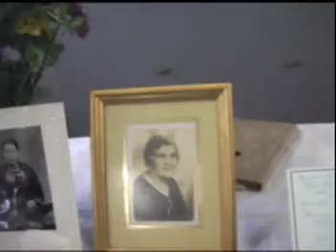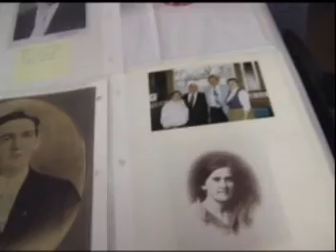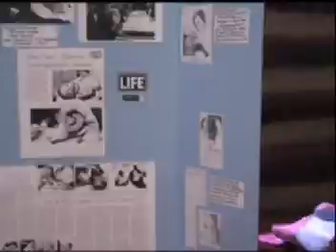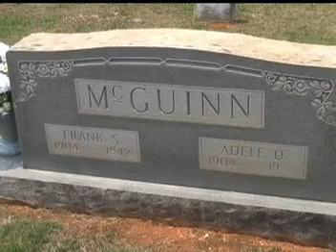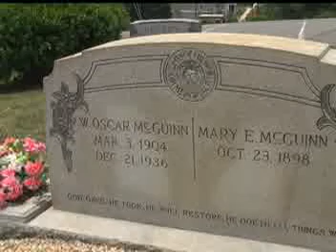McGuinn Reunion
McGuinn reunion which was held June,23 2007 at Sunnyview comunity center in Mill Springs, NC